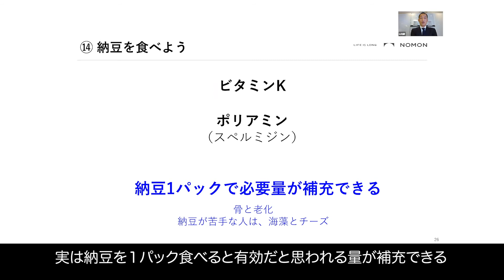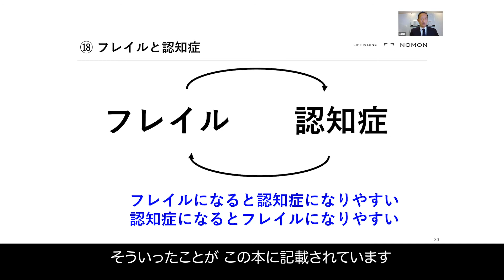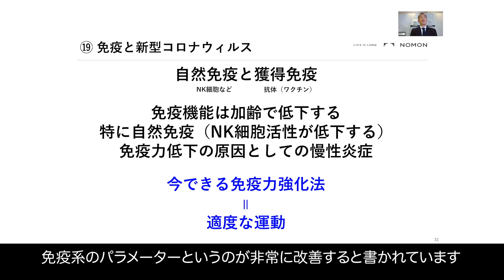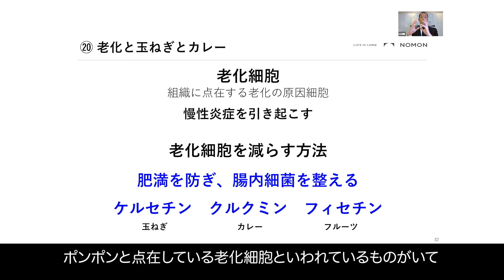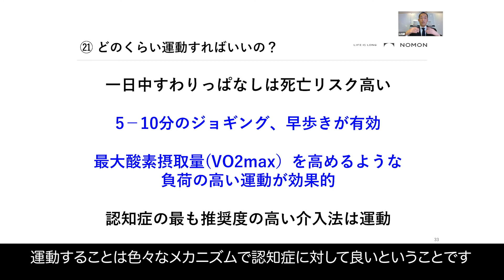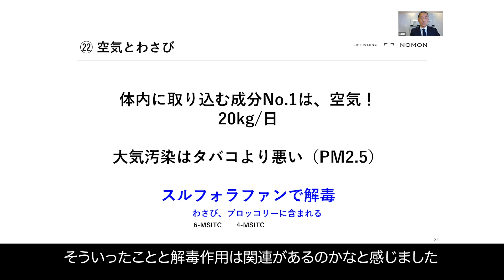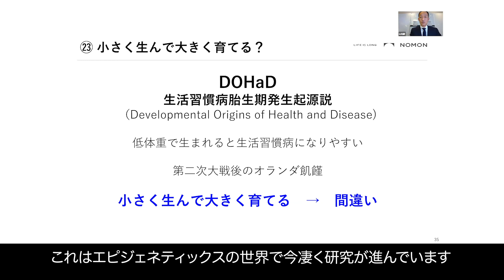【10分解説】老化研究者兼CEOが語る老化制御 3章「賢人に聞く健康寿命延伸のサイエンス」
LIFESPAN（寿命）とHEALTHSPAN（健康寿命）のギャップを埋めるためには？NMNとは？書籍「100年ライフのサイエンス」の内容を中心に、NOMON株式会社代表取締役CEOの山名慶が、老化研究最前線を語ります。（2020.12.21開催NOMONオンラインセミナー）

▼動画目次
00:00 ⑬アメリカのサプリメント人気No.1
01:16 ⑭納豆を食べよう！
02:37 ⑮健康寿命を縮める食事因子No.1
04:23 ⑯なぜ7時間睡眠が最も寿命が長いのか？
05:09 ⑰睡眠は量より質？
05:52 ⑱フレイルと認知症
06:44 ⑲免疫と新型コロナウイルス
08:38 ⑳老化と玉ねぎとカレー
10:56 ㉑どのくらい運動すればいいの？
12:07 ㉒空気とわさび
13:37 ㉓小さく生んで大きく育てる？

▼セミナーの続きはこちらから

▼セミナーの前章はこちらから